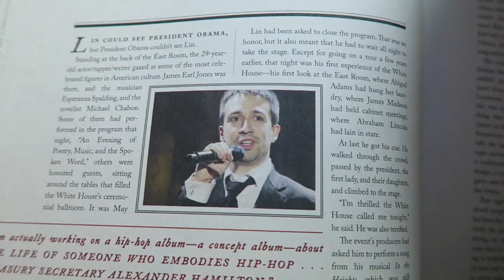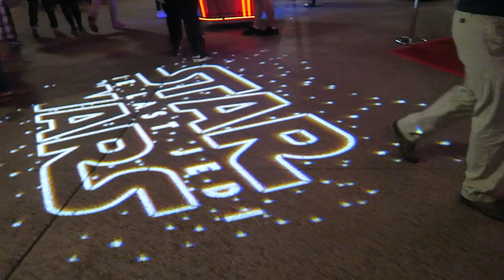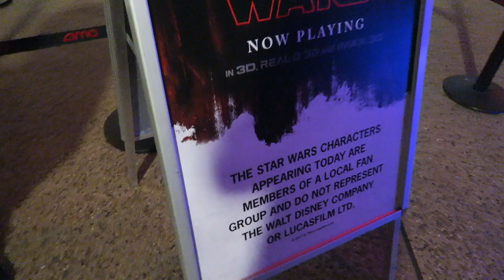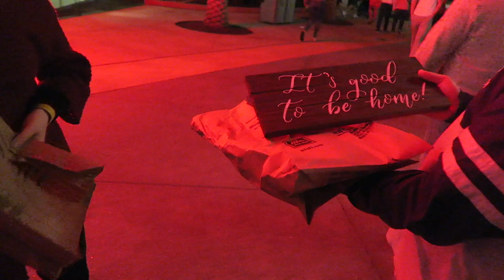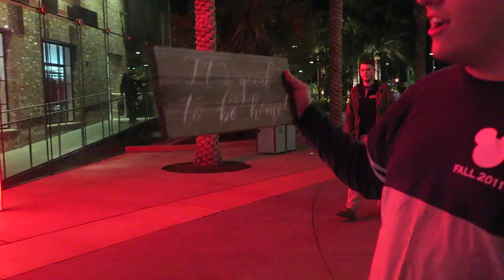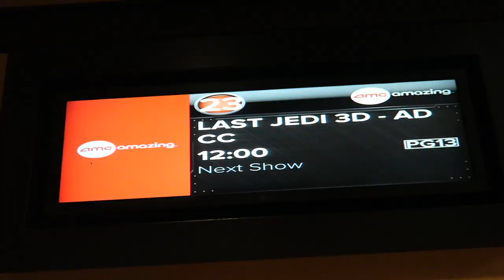Yehaa Bob Christmas Edition & "Star Wars: The Last Jedi" Midnight Premiere at AMC Disney Springs 24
First, the French Quarter for gingerbread beignets! Then, Riverside for Yehaa Bob! In conclusion, both Port Orleans resorts are amazing and perhaps our highest resort ranked on our "you should make time to explore while on vacation" list! Midnight strikes and we head over Disney Springs for the premiere of "Star Wars: The Last Jedi". If you've seen it, tell us what you think of it!